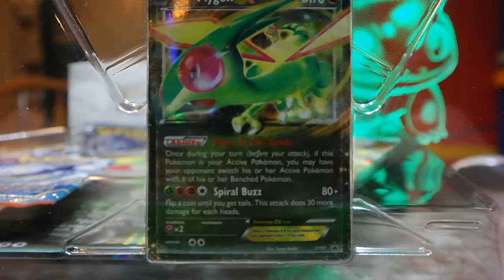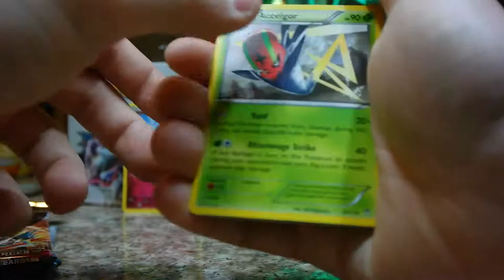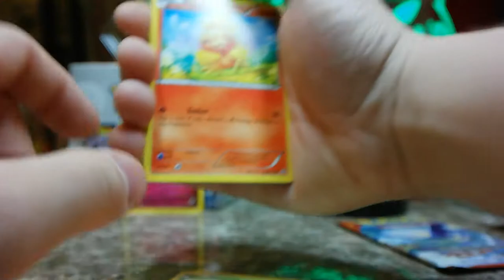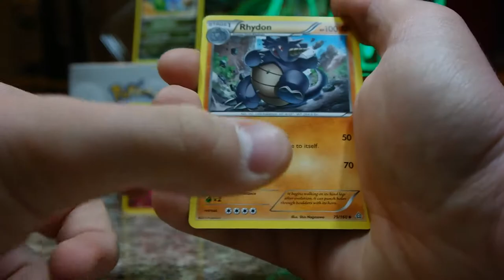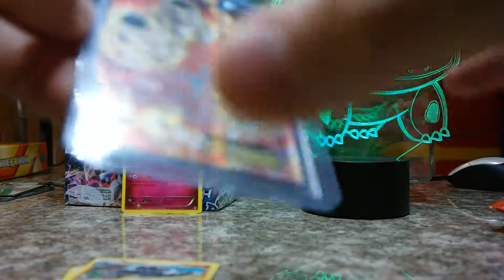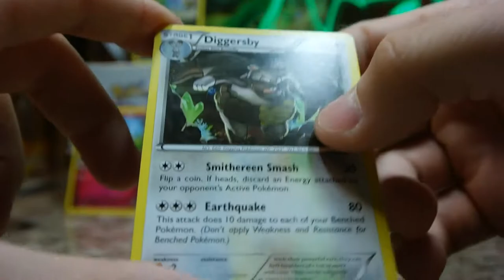TPO #19: Flygon EX Box